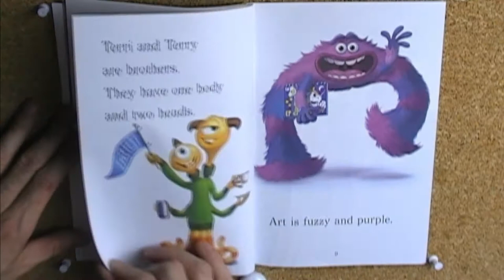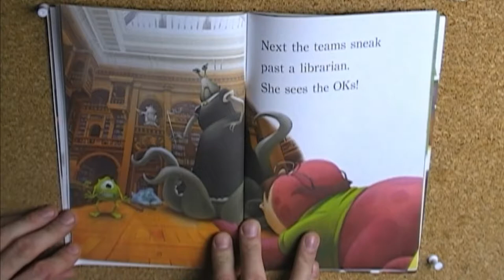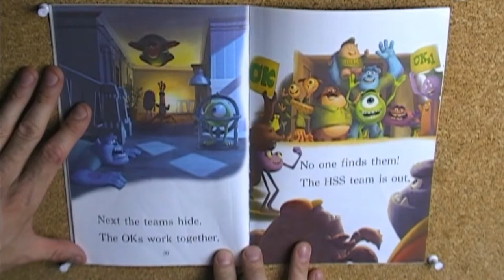Monster Games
Monster Games written by Melissa Lagonegro